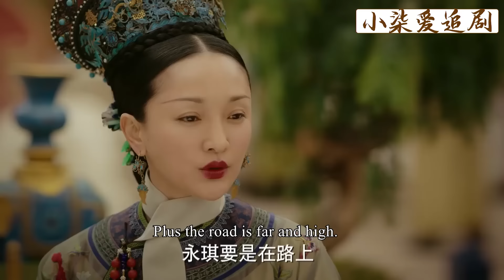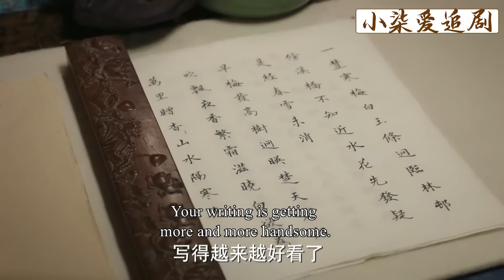如懿澆花的動作處處透露出自信！在馬場設宴邀請眾嬪妃，提前給了穎妃信息，一句話就讓皇上對賤婢起了疑心！